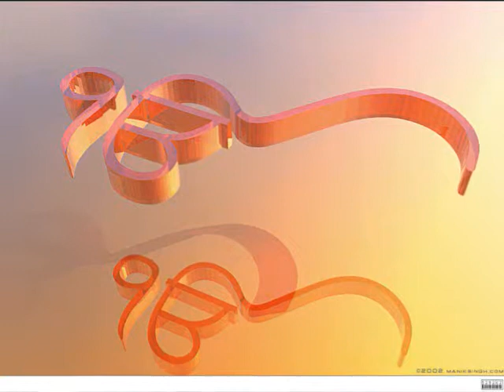Bhai Ravinder Singh Ji Nangal Ishar Wale_-_-_-_ gopal tera aarta.wmv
This Is Live Audio Recording of Bhai Ravinder Singh Ji Nangal Ishar Wale At Ramdaspur On 3rd June 2009. Bhai Shanbir Singh Ji Jalandhar wale is onTabla & Bhai Harpal singh ji Garhdiwala Wale is supporting singer in this Shabad.